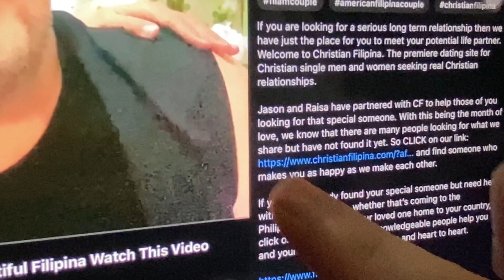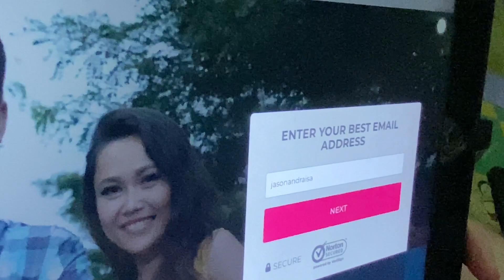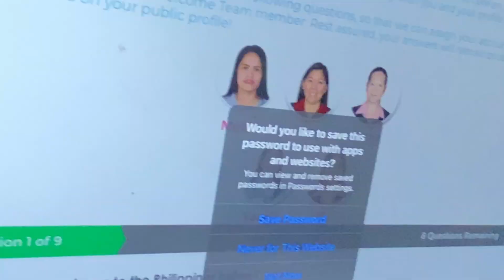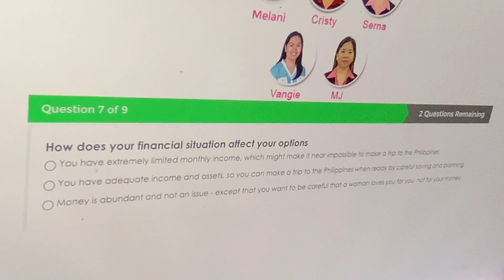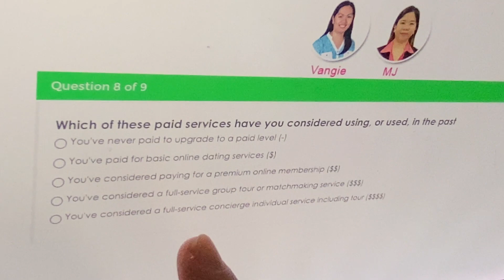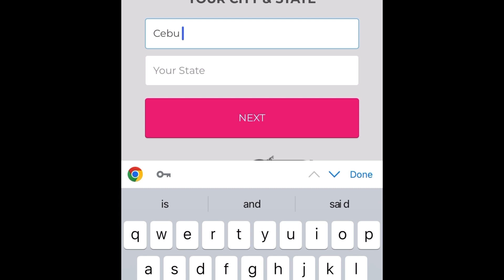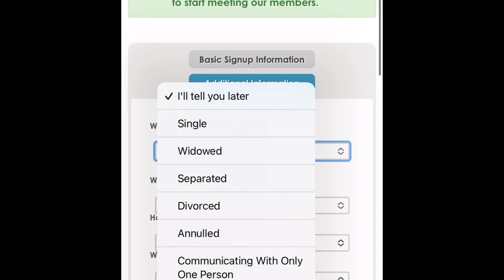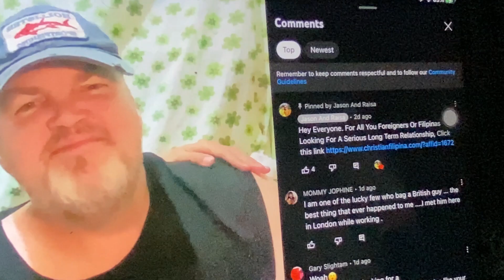How to sign up and join Christian Filipina a step by step guide and introduction to online dating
This is a step by step video guide how to sign up and join Christian Filipina. One of the most popular dating sites for men and women of Faith. So if you are looking for a serious long term relationship with a man or woman who shares similar values and beliefs with you, then we have just the place for you to meet that special someone.

Welcome to Christian Filipina. The premiere dating service for Christian single men and women seeking real Christian relationships.

Jason and Raisa have partnered with CF to help those of you looking for that special someone. With this being the month of love, we know that there are many people looking for what we share but have not found it yet.

We hope you find someone who makes you as happy as we make each other.

If you have already found your special someone but need help with the visa process, whether that’s coming to the Philippines or bringing your loved one home to your country, click on this link and let the knowledgeable people help you and yours be together face to face and heart to heart.